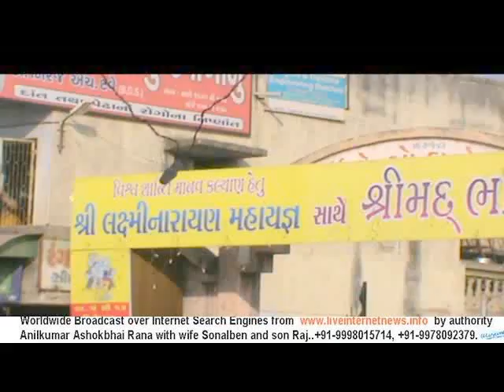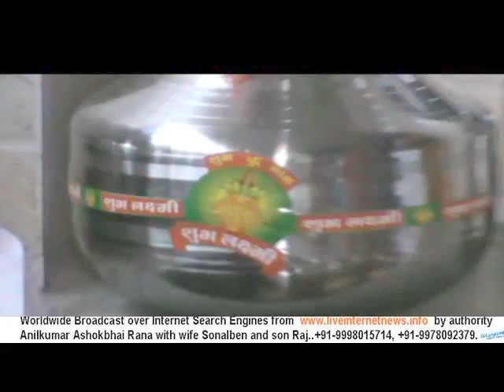Shree Laxminarayan Mahayagya with Shreemad Bhagvat Katha, Arbudanagar.(05.12.2013).